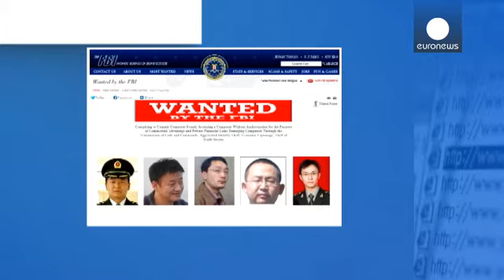EUA: 1.ª Acusação de ciberespionagem contra militares chineses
Os Estados Unidos passaram das palavras aos atos na guerra informática em curso. Pela primeira vez, o Departamento de Justiça acusou formalmente cinco militares chineses de ciberespionagem industrial.

A diplomacia de Pequim já denunciou as acusações, afirmando que foram "inventadas" e respondeu ao processo com a suspensão das atividades do grupo de trabalho sino-americano sobre a segurança na internet.

O secretário de Estado norte-americano da Justiça considera que a "dimensão dos segredos e o...